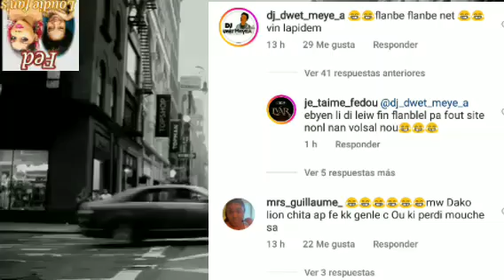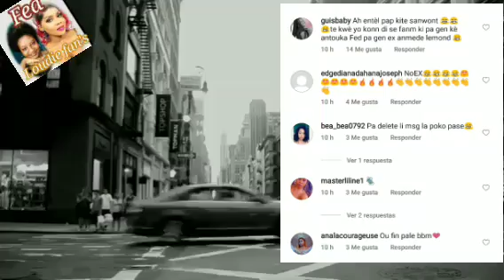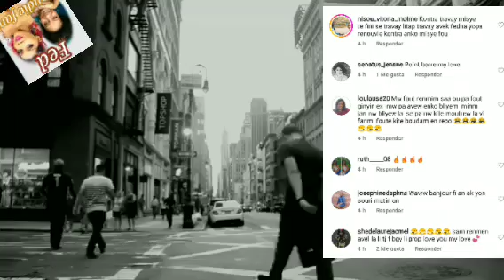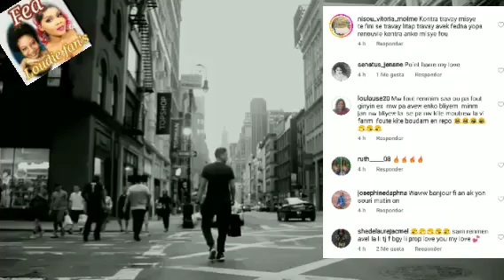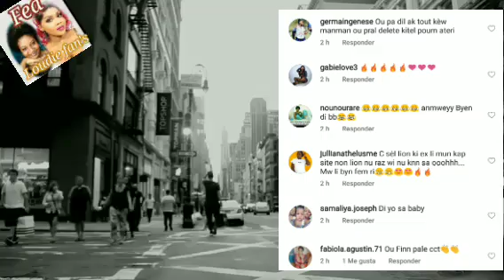Fednaelle Francois di li pa nan koze EX,Ay fout Lion Georges Ernest fâché,Zen Pete 😱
byenvini sou chanel Fed Loudie fan's nan